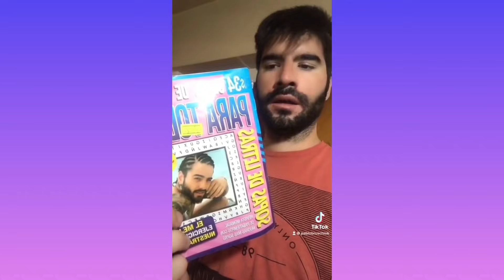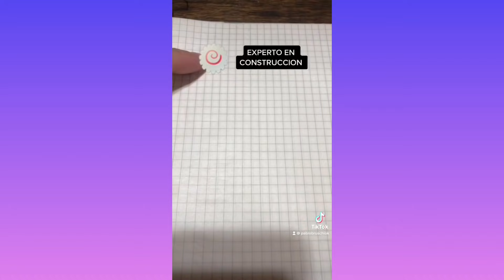Lo mejor de Pablo Bruschi en Tiktok #24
Nuevo Mix de los videos que mas me gustaron en Tiktok.
Comenten abajo si piensan que falta alguno y lo subo en el #25
Los quiero!!